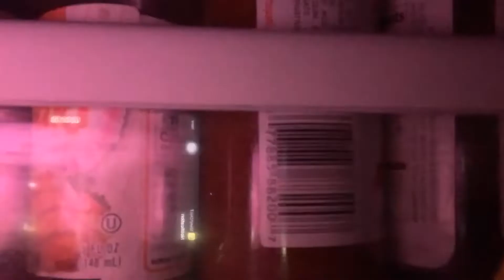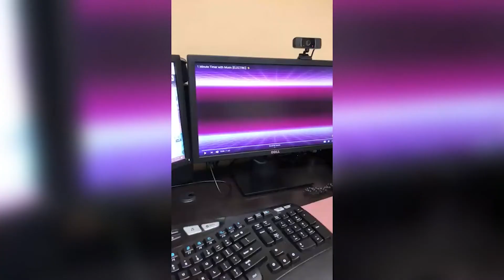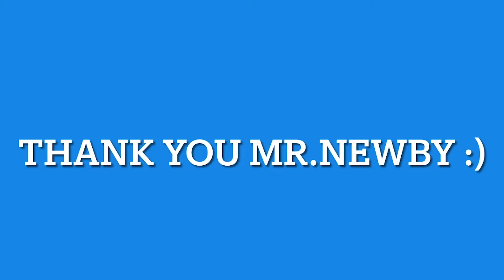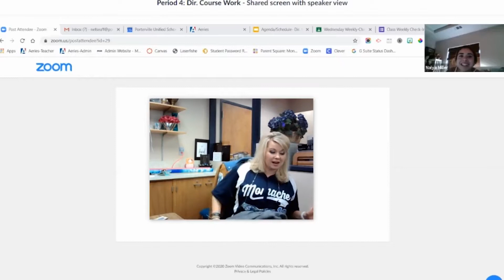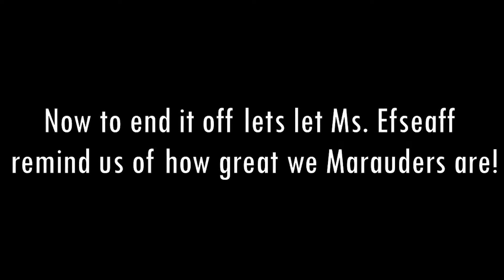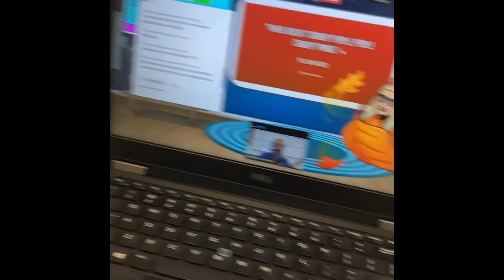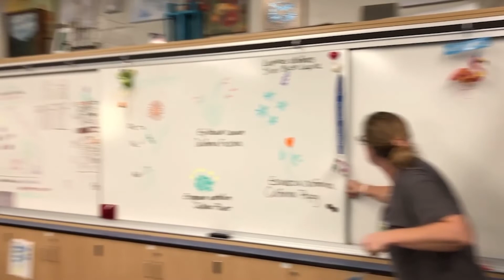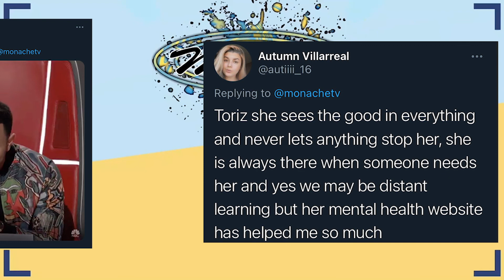Monache TV - Season 5 - Episode 11 - 11/17/20 (Teacher Appreciation Episode)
Segment 1 - Intro [Lisbet Perez]
Segment 2 - Mrs. Camarena - Music Video + Interview [Emily Cantu]
Segment 3 - Marauder Spotlight: Mr. Adams [Riley Beeman]
Segment 4 - Guinness World Record Day (11/18) [Angie Tran]
Segment 5 - Mr. Newby - Teaching Woodshop during Quarantine [Naiya Miller]
Segment 6 - Teacher's Most Embarrassing Moments [Jerick Beronio]
Segment 7 - Teachers Salsa Dancing [Nick Carabay]
Segment 8 - Day in the Life of a Teacher doing Zoom Classes [Nick Carabay]
Segment 9 - MTV Cribs - Teacher Classrooms [Dulce Gomez]

Anchor: Autumn Villarreal
Editor: Nathaniel Garcia
Graphic Designer: Gabe Nuno

Episode 208